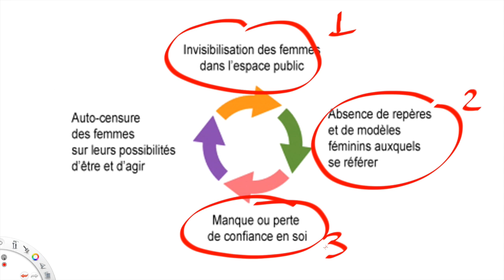Représentation des femmes dans l’espace public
Huguette Klein explique, pour le Mooc « Se former à l’égalité femmes-hommes », l’illustration d'Osez le Féminisme pour sa campagne FémiCité.